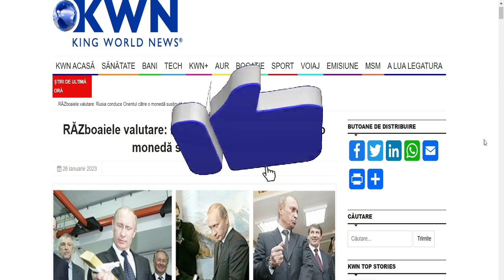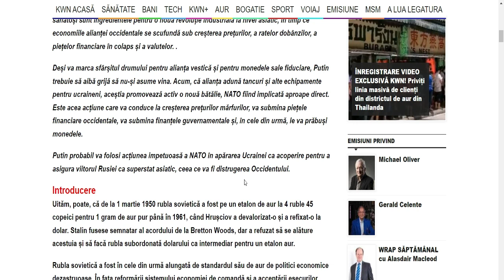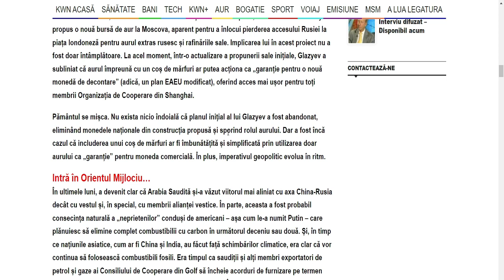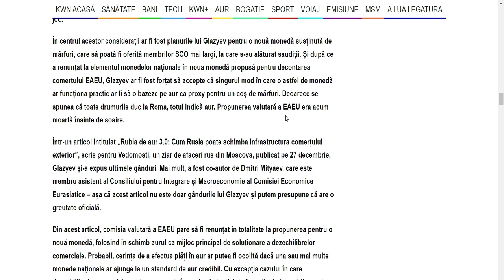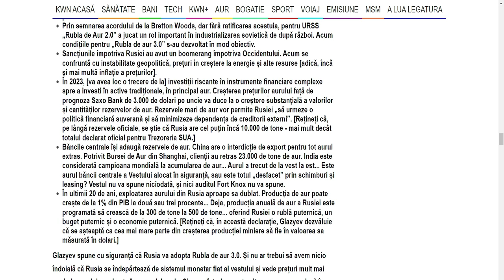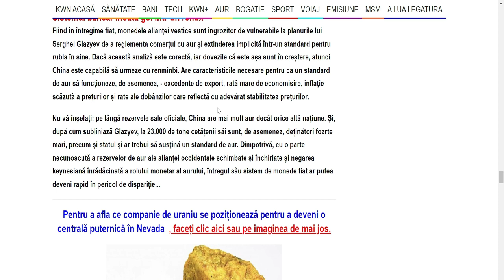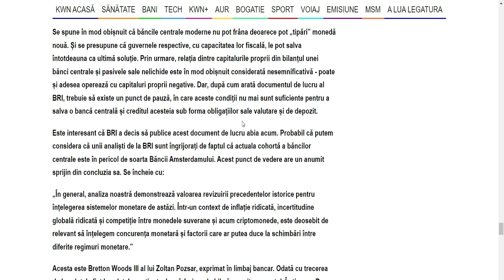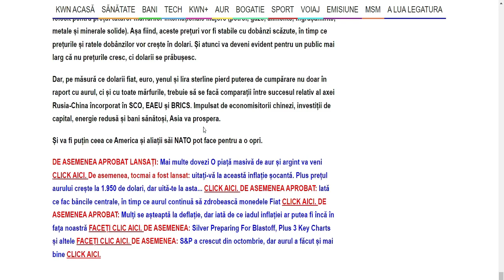Rusia conduce occidentul catre o moneda sustinuta de Aur